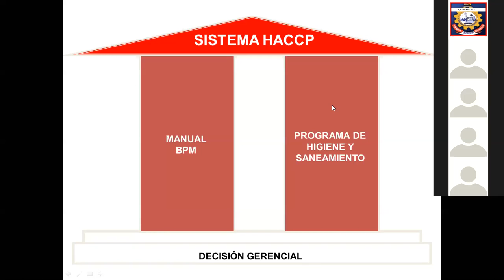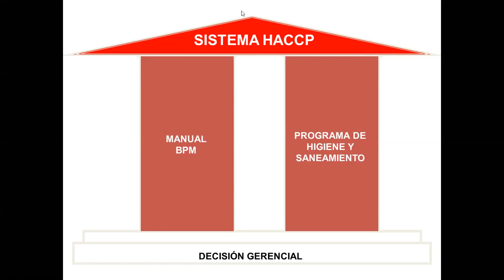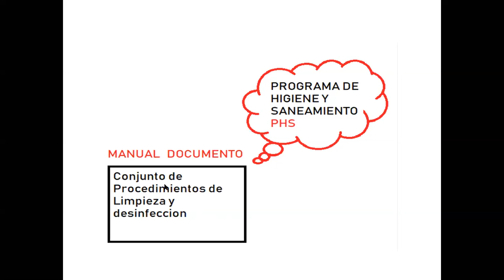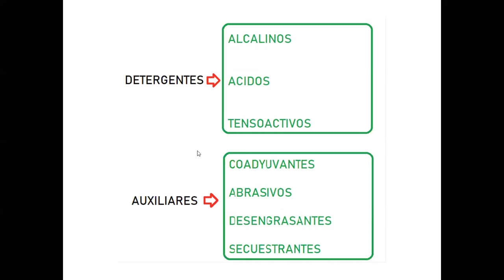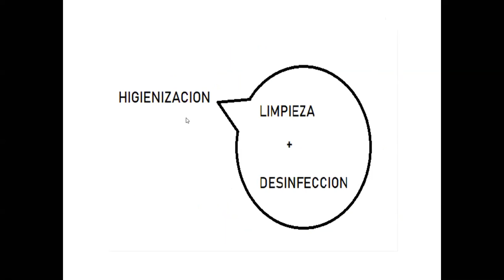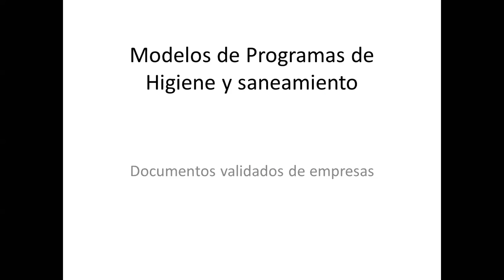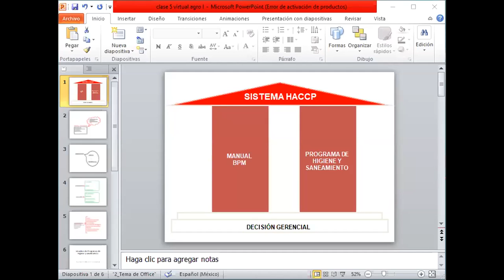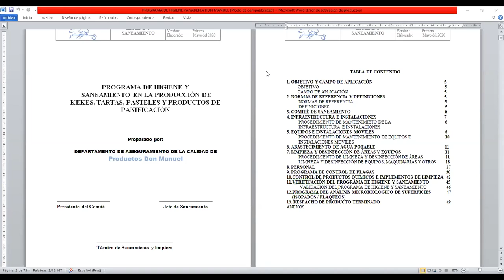Control de Calidad Agro I , Clase virtual 5 , parte 1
Clase virtual 5 , parte 1( 19 mayo 2020)